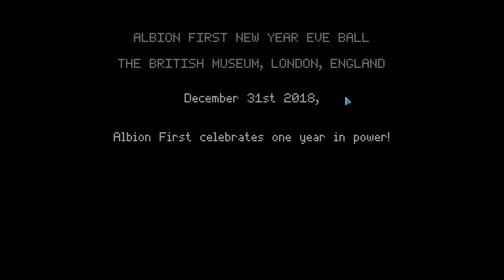BREXIT SIMULATOR | Not Tonight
We are choosing who gets in tonight!